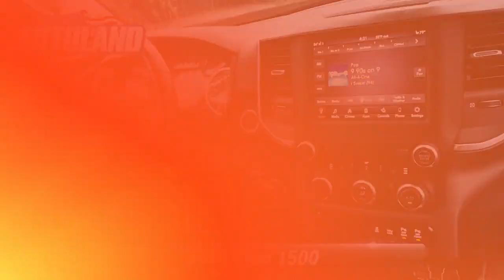Used 2019 Ram 1500 Big Horn/Lone Star, Springfield, NJ KN659529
Autoland

Recent Arrival! Gooood Miles!, ONE OWNER, Easy Financing, A REAL WorkHorse, SERVICE RECORDS AVAILABLE, CHRYSLER CERTIFIED, CLEAN CARFAX. NOACCIDENTS. CARFAX One-Owner.Odometer is 3787 miles below market average!Awards:* Motor Trend Automobiles of the year * 2019 KBB.com 10 Best Road Trip Cars * 2019 KBB.com 10 Favorite New-for-2019 Cars * 2019 KBB.com Best Auto Tech AwardsEXPERIENCE THE DIFFERENCE AT AUTOLAND!

[RLVID:12594:a6057c34646ec149:1a1fa3b258563f23:1]